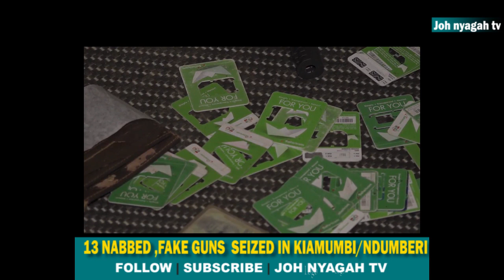Breakthrough as Police nab 13 robbery suspects ,impound 3 homemade guns in Ndumberi and Kiamumbi.